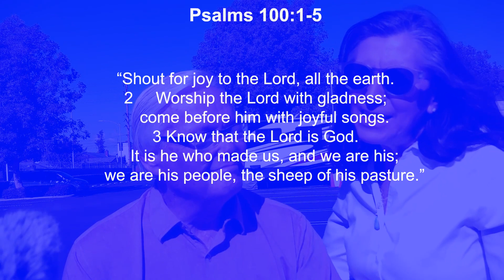"Shout to the Lord" - Sunday, November 19th, 2023 - Pastor Randy & Nancy Jones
If you want to give to our ministry, click on the

Intro: (0:00)
Pakistan Update: (0:28)
The Message: (4:40)
Ending Prayer: (14:42)
Thank You: (15:42)